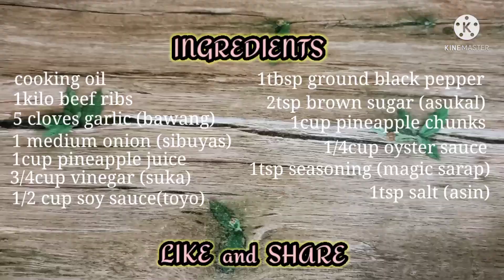Pineapple BEEF RIBS / EASY and SIMPLE RECIPE / FULL RECIPE @Prince-Rick Channel